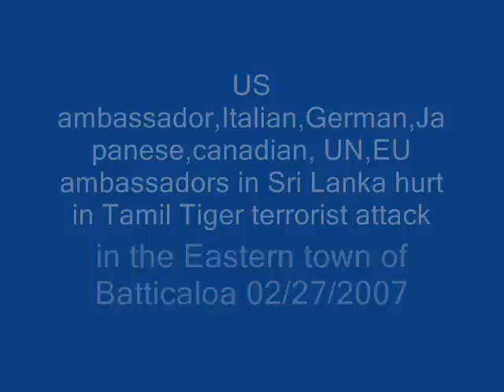Tamil Tiger Terrorist attack on US & foreign Ambassadors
Armed Tamil Tiger Terrorist launched an attack on Sri Lankan military helicopters on Tuesday. The choppers carrying six foreign envoys suffered damage and reported injuries. The Sri Lankan government is calling the firing deliberate and says the U.S. and Italian ambassadors were slightly wounded, and seven Sri Lankan security personnel were injured during the attack.
Luckily, envoys from Canada, France, Germany and Japan managed to escape without injuries.
An AP report quotes German Ambassador Juergen Weerth upon returning to Colombo, the capital as saying, "We were extremely lucky to be able to escape. I could see the grenades or something like that falling and exploding."
The group was heading to the city of Batticaloa to check on a humanitarian development project,when the attack took place. According to military officials the choppers had just touched down at a playground, when shells began raining down from the sky.

Immediately the group took to the ground or began running.Sri Lankan press officer, Lal Sarath Kumara says, "Everyone ran in various directions."

He continues by saying, "There was huge chaos there, and all the people were in fear. People were screaming and running."

"This attack has been deliberately leveled against the foreign diplomats who were undertaking a humanitarian mission," Sri Lankan Foreign Minister Rohitha Bogollagama said while visiting China.